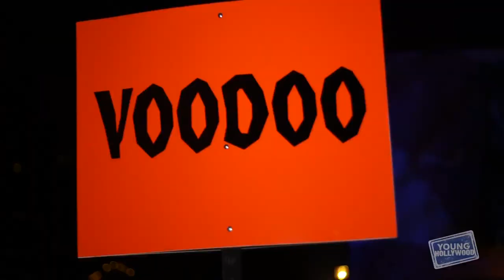knott's scary farm adventures Janel Parrish & Kelli Berglund!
All copyrights reserved to the author of the video!